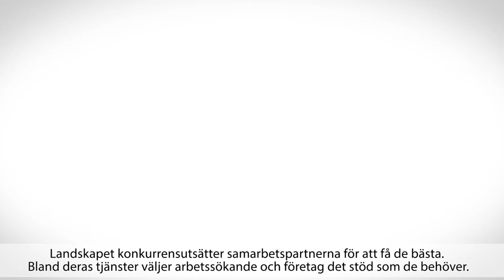Maakuntien kasvupalvelut (ruots. tekstitys)